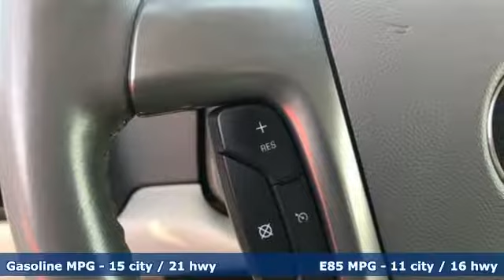Used 2013 Chevrolet Avalanche 1500 Augusta GA Evans Aiken SC, GA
Year: 2013
Make: Chevrolet
Model: Avalanche 1500
Trim: LT
Engine: Vortec 5.3L V8 SFI Flex Fuel
Transmission: 6-Speed Automatic
Color: Blue
Interior: Light Cashmere/Dark Cashmere
Mileage: 52347
Stock #: 219338A
VIN: 3GNMCFE05DG150117
CARFAX One-Owner. Clean CARFAX.brbrThomson Chrysler Dodge Jeep Ram FIAT - "Where We Make Buying Easy!" At Thomson Chrysler, Dodge Jeep and Ram we offer Market Based Pricing so please call to check on the availability of this vehicle. We are committed to getting you financed and have rates as low as 0%.

Serving the CSRA for over 22 years, Thomson Chrysler Dodge Jeep Ram treats the needs of each individual customer with paramount concern. We know that you have high expectations, and as a Chrysler Dodge Jeep Ram dealer, we enjoy the challenge of meetingi and exceeding those standards each and every time. Allow us to demonstrate our commitment to excellence!
Our friendly sales team is eager to help you drive away with the new car, truck, minivan, or SUV that fits your individual needs perfectly. We encourage you to browse our online inventory,
We are a trusted dealer helping Georgia and South Carolina customers save on the Chrysler, Dodge, Jeep, or Ram they want.
Address:
2158 Washington Road
Augusta GA Evans Aiken SC, GA 30824